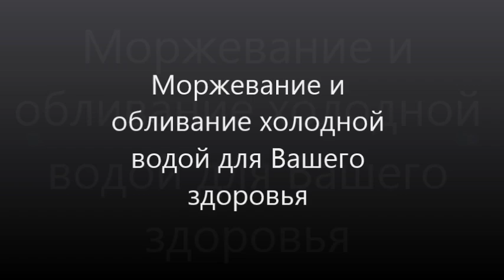Моржевание зимой, закаливание, обливание холодной водой и лечение аллергии, астмы, боль в суставах?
Моржевание зимой, закаливание, обливание холодной водой по утрам и лечение аллергии, астмы, лечение бронхиальной астмы, как уменьшает боль в суставах?
Правильный ответ знает врач, фитотерапевт, диетолог, доктор Скачко Борис, Украина, Киев. пишите комментарии в форум под видео. и получите лайфхаки для жизни или полезные советы диетолога Скачко Бориса

Моржевание зимой, закаливание, обливание холодной водой по утрам, купание осенью, купание весной, купание зимой в проруби через гормоны надпочечников помогает провести лечение аллергии, лечение астмы, лечение бронхиальной астмы, уменьшает боль в суставах? Но ценой того, что в моржевание или обливание холодной водой по утрам повышает уровень холестерина в крови. и начинается атеросклероз сосудов сердца, мозга, атеросклероз аорты.
моржевание или обливание холодной водой по утрам повышает уровень сахара в крови (начинается лечение сахарного диабета 2 типа).
моржевание или обливание холодной водой по утрам повышает активность свертывающей системы крови (тромбоз, эмболия).
моржевание или обливание холодной водой по утрам  повышает артериальное давление (начинается лечение вегето-сосудистой дистонии, появляется лечение гипертонии или лечение гипертонической болезни).
моржевание или обливание холодной водой по утрам  повышает частоту сокращений сердца (синусовая тахикардия, мерцательная аритмия).
моржевание или обливание холодной водой по утрам  повышает мышечный тонус (начинается лечение артрита, артроза, остеохондроза позвоночника).
Правильный ответ как правильно проводить моржевание зимой, закаливание, обливание холодной водой по утрам, купание весной, купание осенью, купание зимой в проруби знает врач, фитотерапевт, диетолог, доктор, Скачко Борис, Украина, Киев: пишите комментарии в форум под видео. и получите лайфхаки для здоровой жизни или полезные советы для здоровья диетолога Скачко Бориса

Иными словами, если Вы хотите применить к своему организму моржевание зимой, закаливание, обливание холодной водой по утрам, купание осенью, купание весной, купание в проруби зимой то это через гормоны надпочечников помогает провести лечение аллергии, лечение астмы, лечение бронхиальной астмы, уменьшить боль в суставах? Но ценой того, что в в крови повышается уровень холестерина (появляется атеросклероз сосудов сердца, мозга, атеросклероз аорты), в крови повышается уровень сахара (сахарный диабет 2 типа), повышается активность свертывающей системы крови (тромбоз, эмболия), повышается артериальное давление (вегето-сосудистая дистония (ВСД) исчезает, а появляется гипертония (гипертоническая болезнь)), повышается частота сокращений сердца (синусовая тахикардия, мерцательная аритмия), повышается мышечный тонус (артрит, полиартрит, артроз суставов, остеохондроз позвоночника)
Правильный ответ как правильно проводить моржевание зимой, закаливание, обливание холодной водой по утрам знает врач, фитотерапевт, диетолог, доктор, Скачко Борис, Украина, Киев. пишите комментарии в форум под видео. и получите лайфхаки для здорового образа жизни или полезные советы диетолога Скачко Бориса